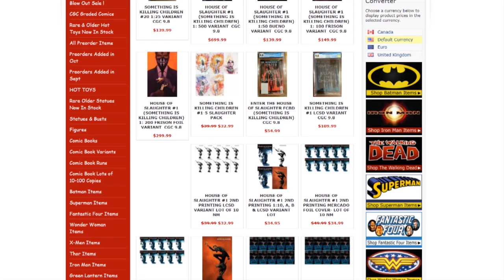TOP 10 HOTTEST COMICS OF THE WEEK LOOK BACK: PROPS OR FLOPS?